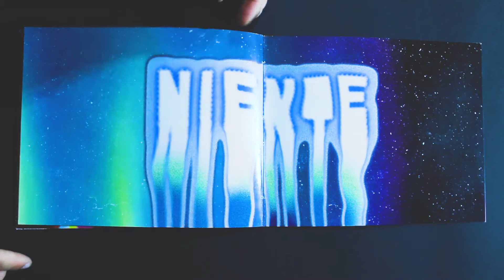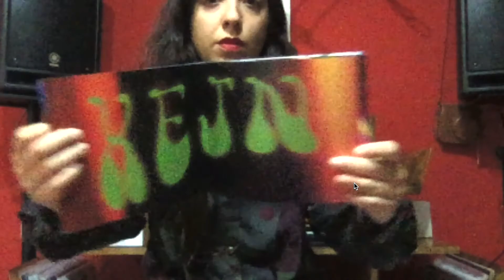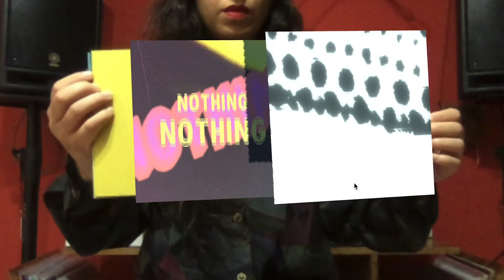Homovoid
Connecting in-between pages.
Augmented Reality Publication